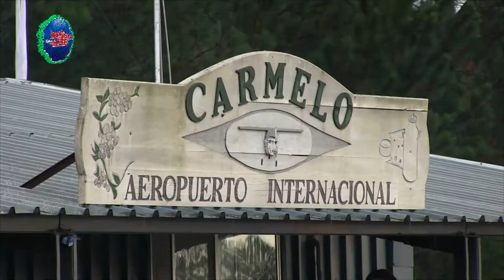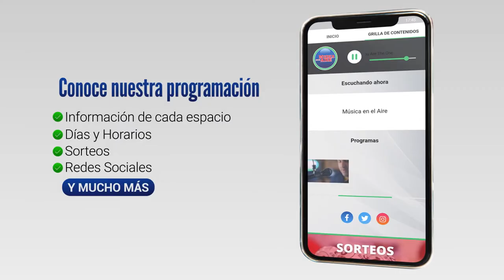Reconocimiento a hijo adoptivo de Artigas en Carmelo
El Club Rotario de Carmelo inauguró un busto del General Andrés Guacurarí, hijo adoptivo del General José Gervasio Artigas. Del reconocimiento participó el Ministro de Defensa Nacional Javier García quién además anunció que las obras del Aeropuerto de Zagarzazú en Carmelo comenzarán el 1 de agosto.

El monumento que fue traído por el Club Rotario de Villa Lanús, Posadas, Provincia de Misiones en la República Argentina fue colocado en la Plaza Artigas de Carmelo.

Andrés Guacurarí y Artigas, fue declarado por la provincia de Misiones en 2012 “Héroe Misionero”. En 2014 la Presidenta Argentina Cristina Fernández lo ascendió post mortem al grado de General del Ejército Argentino y del mismo modo en 2016 el Presidente Tabaré Vázquez le concedió el mismo grado en el Ejército Uruguayo.

Por otra parte, el Ministro Javier García anunció que las obras del Aeropuerto de Zagarzazú en Carmelo comenzarán el 1 de agosto.

Así lo informó para Canal 5 desde Carmelo, Darío Izaguirre